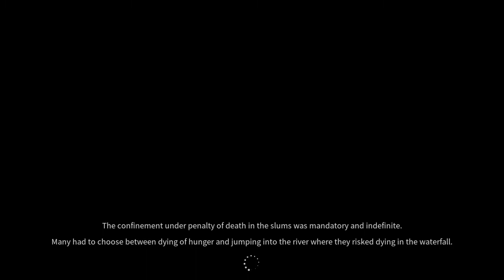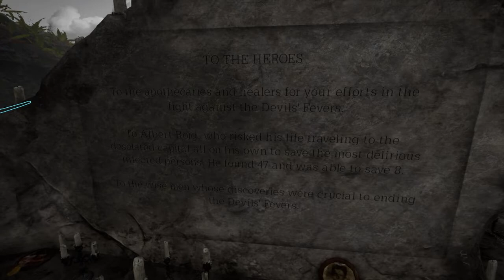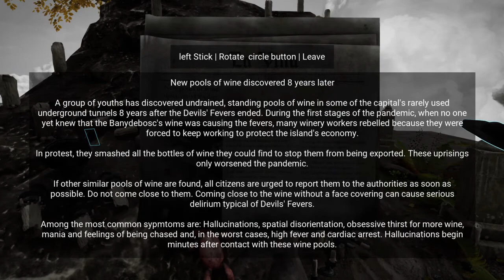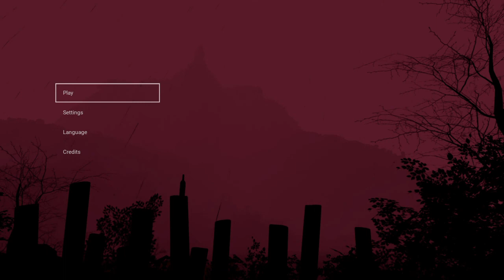Our Tale's End | Horror Tales: The Wine FINALE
The bottle of wine is in our grasp. But at what cost?